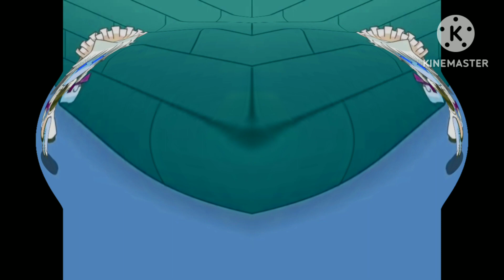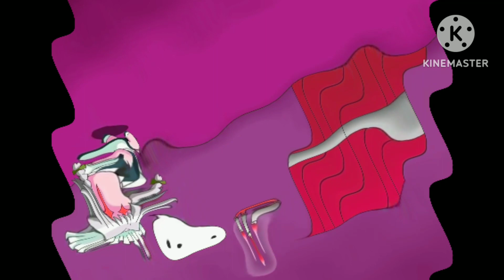Preview 2 Night of Nights Effects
hmm okay. pretty decent ngl